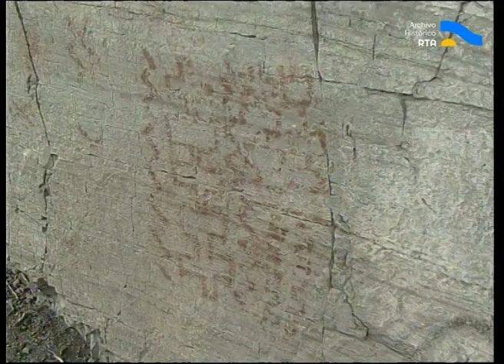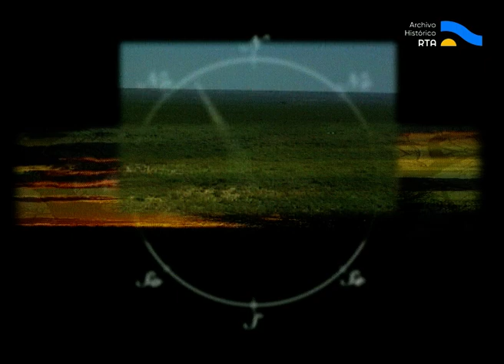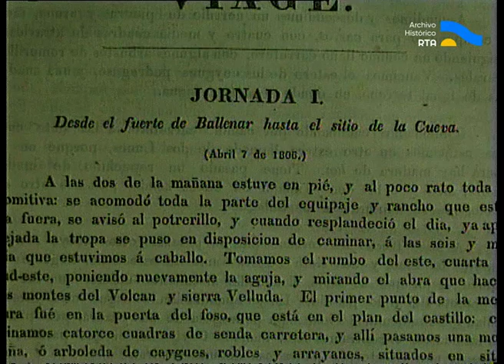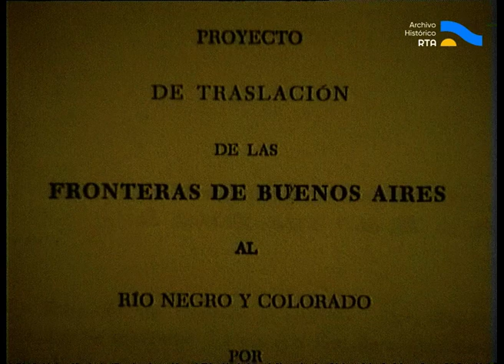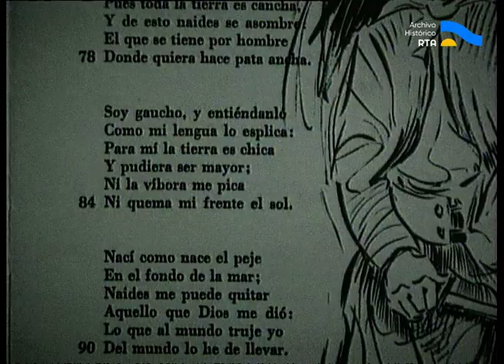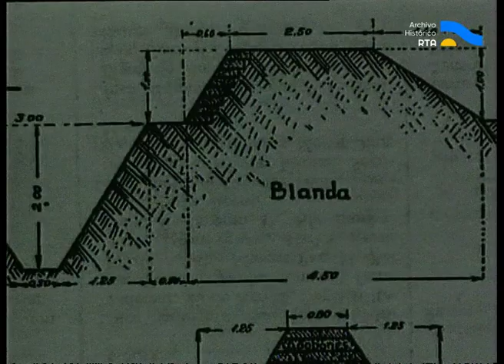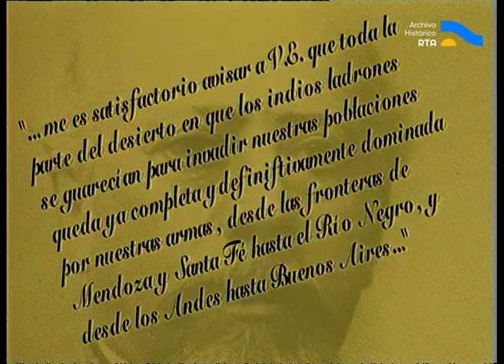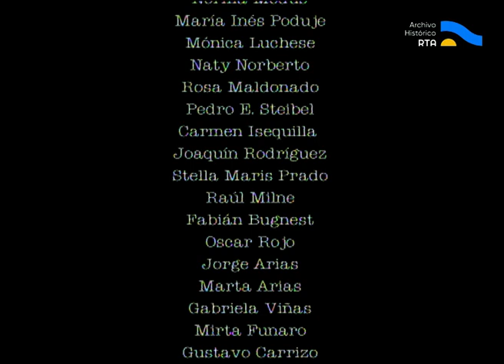AV-5379 Televisión regional. Patagonia - descubriendo los misterios del pasado - capítulo III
El símbolo y la técnica / Conocimiento geográfico y Conquista del desierto

El primero de los documentales presentados en esta edición trata sobre la prehistoria patagónica. Está centrado en las pinturas rupestres de la región, y las analiza tanto desde su aspecto material (métodos de realización, materiales y útiles empleados), como desde su dimensión simbólica. El segundo explica el proceso de colonización de los territorios pampeanos y del norte patagónico, conocido como Conquista del desierto, originalmente ocupados por aborígenes. Inicia con la descripción en los tiempos coloniales y las tempranas ambiciones británicas respecto de las materias primas de la región, acentuadas luego de la Revolución Industrial. Relata la historia de violencia en torno a la frontera aborigen tras la Revolución de Mayo y durante las guerras civiles; las campañas de Juan Manuel de Rosas, la expedición de Lucio Mansilla, las incursiones de Adolfo Alsina y la definitiva ocupación del territorio en disputa por parte de Julio Argentino Roca. Se refiere asimismo a los viajes de reconocimiento geográfico que notorios exploradores hicieron a lo largo de los años.